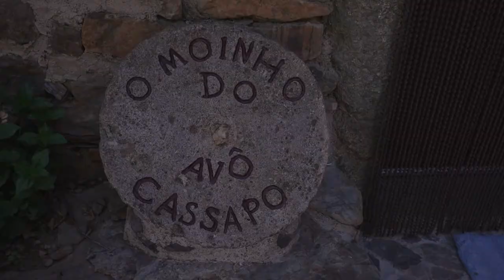The Travel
Speech - Alan Watts